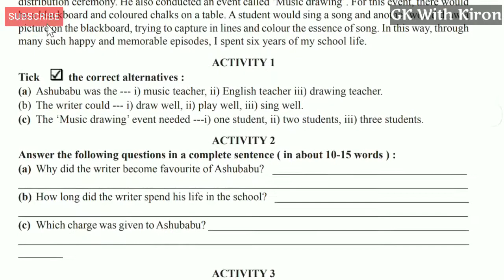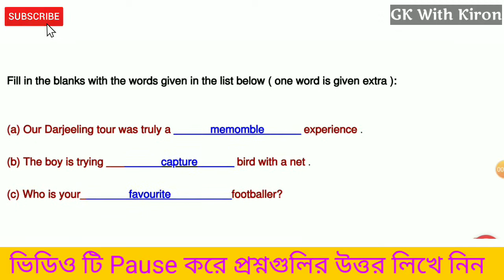Class 5 English part 3 Model Activity Task।। Wbbse activity task।। GK With Kiron